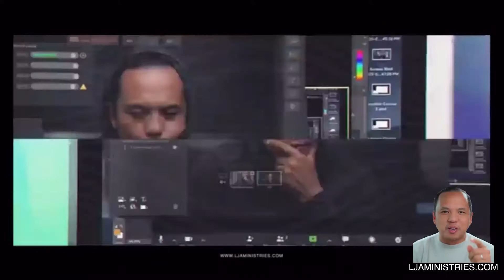📦 UNPACKING | LEVERAGING Online Presence with Shawn "Doc" Boyd | EP 22 | LJAMINISTRIES.com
Have you ever wondered how impactful a legitimate online presence can be? What can happen when you begin to command attention with your internet persona?

In this UNPACKING (EPISODE 22) I unpack with my newest friend, a live streaming guru, and all things online, the one and only Shawn Doc Boyd leveraging one's online presence.

We’ll be unpacking how he’s recrafting his online presence after being an innovator in the game, leaving it to pursue other things, and how he’s now rocking back in this pandemic.

Doc shares the 3 “keys” he brings to his livestreaming or videos. If you are interested in creating, branding, scaling your online persona; then this episode is for you.

Support this ministry by sowing a seed here. If you can give to God in your need, God will bless you with seeds to continue sowing. Like the window, you can be the vessel God uses to continue sustaining the man of God and his Work for the Lord.